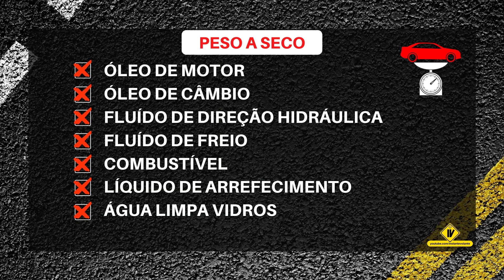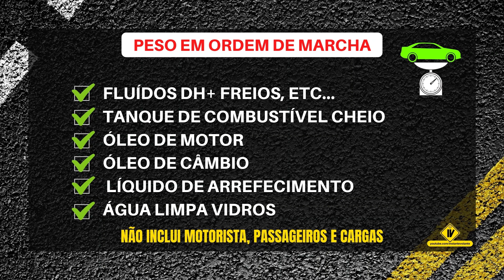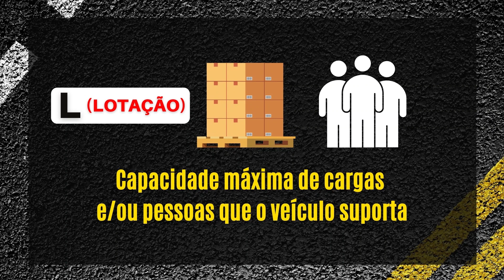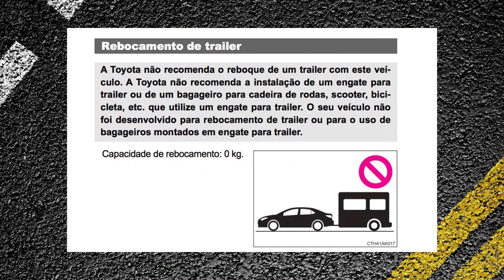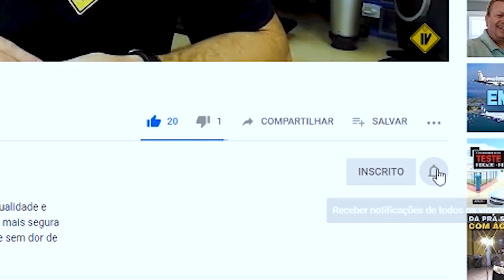QUANTO SEU VEICULO AGUENTA? | Entenda tudo sobre Capacidades de Peso e Tração nesse vídeo.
Vamos te contar tudo sobre TARA, LOTAÇÃO, PESO BRUTO TOTAL, PESO BRUTO TOTAL COMBINADO, PESO A SECO, PESO EM ORDEM DE MARCHA, PESO MAXIMO PERMITIDO, CAPACIDADE MAXIMA DE TRAÇÃO, e como fazer para usar um reboque no carro com segurança. Vem comigo que no caminho eu te explico

🚗 O Instante Volante é um canal de dicas, informações técnicas, curiosidades sobre os carros e histórias do mundo automotivo. Apresentado por Rafa Filgueiras, profissional do setor automotivo com mais de 20 anos de experiência e grande entusiasta do assunto. ´

Novos Vídeos toda Quarta e Domingo um Extra a qualquer dia.

Mídia Social
🚗 Instagram do Rafa Filgueiras: rafafillgueiras

O Instante Volante tem o apoio de Velloni Seguros.

Saúde e Sucesso pra todos nós!carretinha​​​​​reboque​​​​​peso​